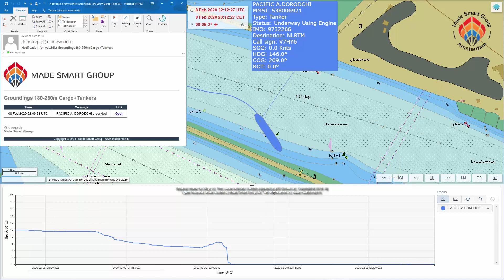Pacific A Dorodschi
Grounding Pacific A. Dorochi  breakwater Port of Rotterdam February 8th 2020.